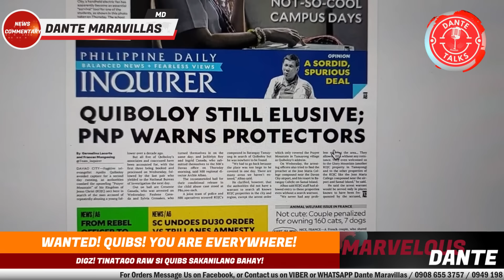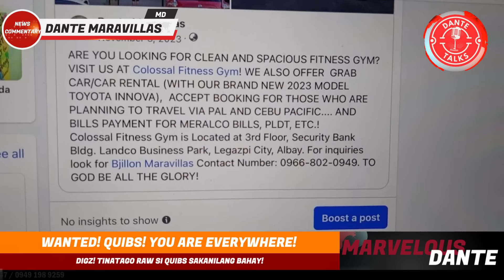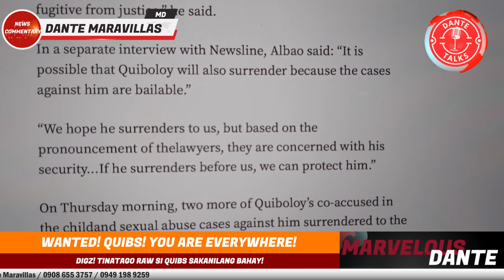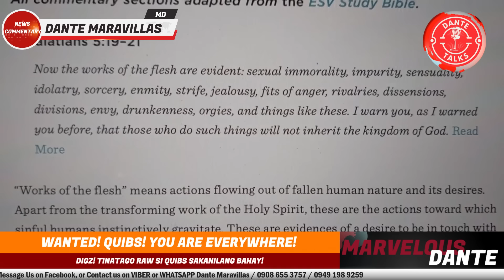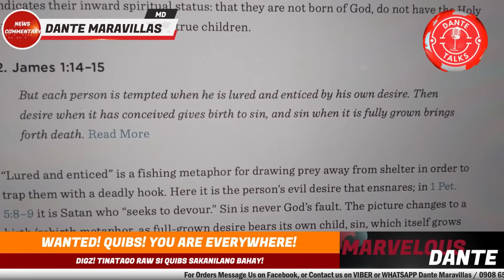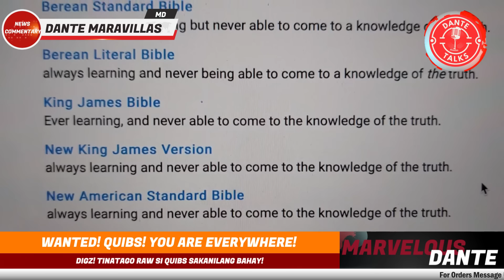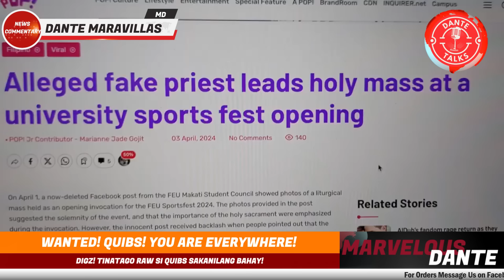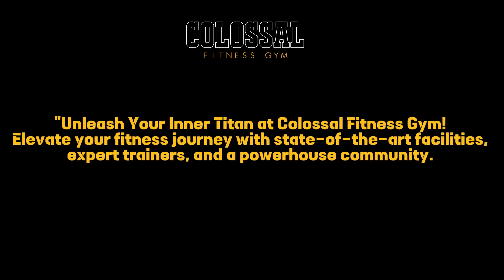WANTED! QUIBS! YOU ARE EVERYWHERE! DIGZ! TINATAGO RAW SI QUIBS SAKANILANG BAHAY!